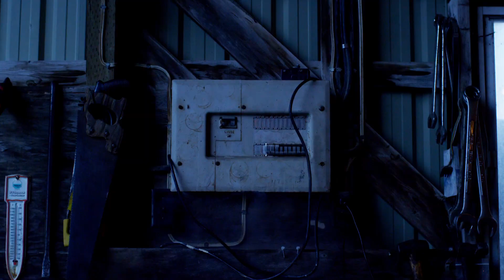Farm Fire Safety PSA2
Written & Directed by Zach Patton
Produced by the Perth East Fire Department
This PSA is brought to you by our Partners in Farm Fire Safety: Tradition Mutual Insurance, South Easthope Mutual Insurance, Heartland (formerly North Waterloo Farmers) Farm Mutual and the Perth-Huron Insurance Brokers Association.
Also supported by the Perth County Farm Safety Association and the Kinsmen Club of Mitchell & District.
For more information on farm fire safety or how fire departments can adopt this program,